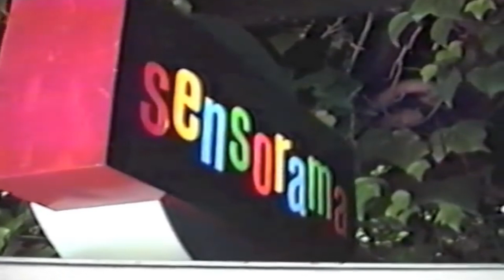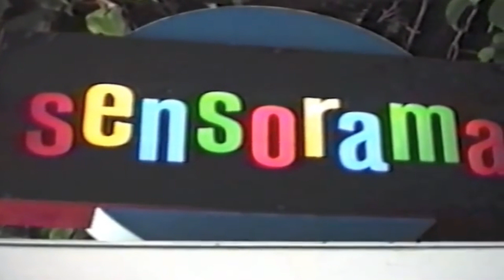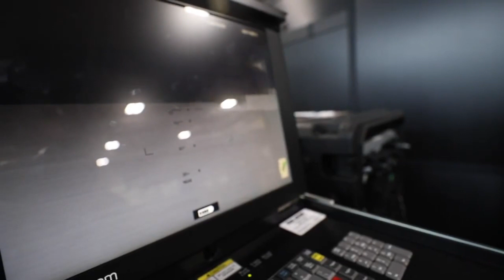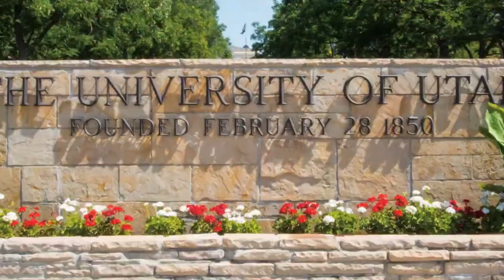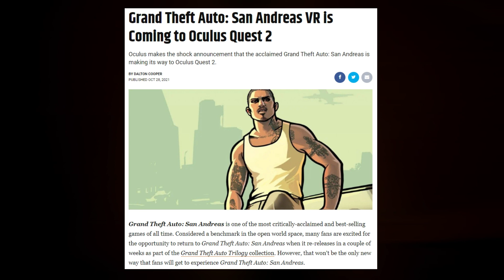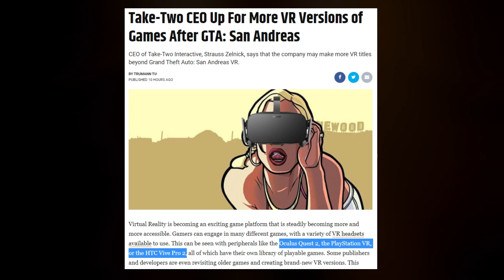Grand Theft Auto: San Andreas VR is Coming | What History Makes it Possible (Sinhala) (2021)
Grand Theft Auto: San Andreas is one of the most critically-acclaimed and best-selling games of all time. Considered a benchmark in the open world space, many fans are excited for the opportunity to return to Grand Theft Auto: San Andreas when it re-releases in a couple of weeks as part of the Grand Theft Auto Trilogy collection. However, that won't be the only new way that fans will get to experience Grand Theft Auto: San Andreas.

Oculus has confirmed that a virtual reality version of Grand Theft Auto: San Andreas is in development for Oculus Quest 2. There's no gameplay footage or other developers available at the time of this writing, but it was confirmed that this Grand Theft Auto: San Andreas VR project has been in development for years. Needless to say, it will be interesting to see how Grand Theft Auto: San Andreas translates to a VR space, but if the developers pull it off, it could be another big reason for VR enthusiasts to bite the bullet and grab themselves an Oculus Quest 2 headset.

It will be interesting to see Grand Theft Auto: San Andreas VR in action, especially since there are now two distinct art styles for the game. There's the original, blockier art style, as well as the newer, HD graphics seen in the GTA Trilogy version of the game. It's possible that the VR version of Grand Theft Auto: San Andreas will go in a different direction entirely, so fans should keep that in mind.